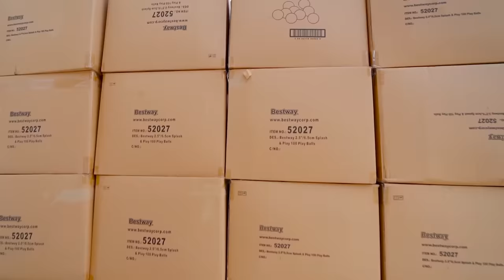Five Kids Raining Colored Ball Pits Balls | Funny challenges with Vania and Mania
A new collection video, including one of our most recent videos, "Raining Colored Ball Pits Balls | Funny challenges with Vania and Mania"